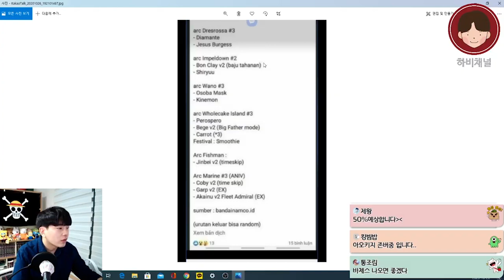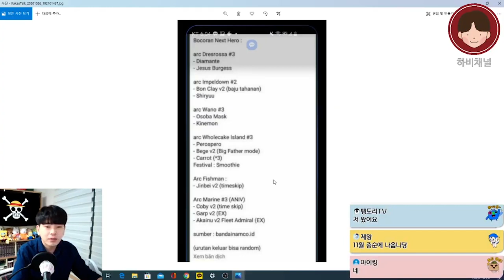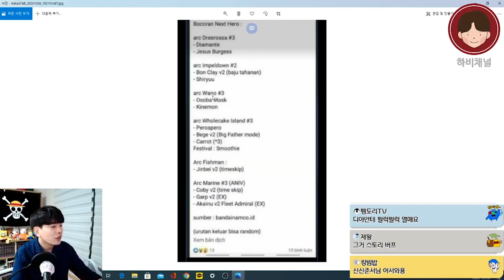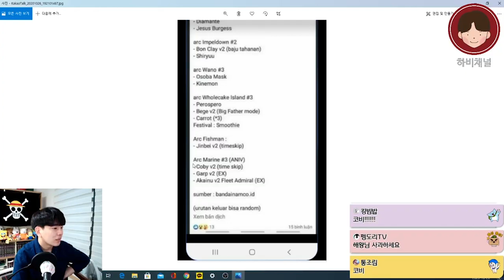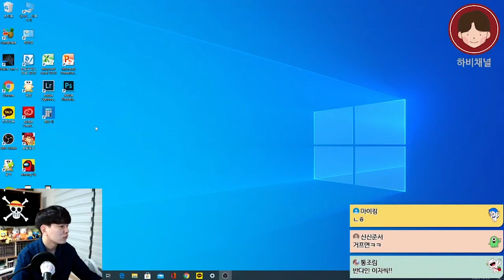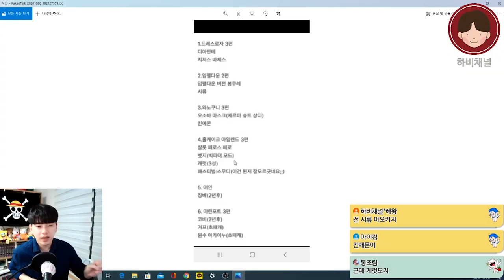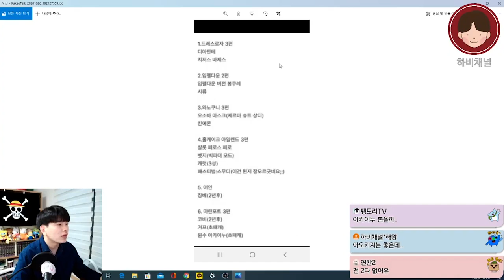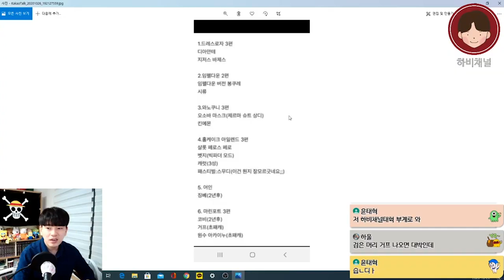2020원피스바운티러쉬 본격 신캐 떡밥분석! 진짜로 해군원수 아카이누, 영웅거프가 초패캐로 나온다고? (원피스게임 원피스바운티러쉬 OPBR 원피스바운티러쉬등급표)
★ 하비채널 팬카페 링크

2020#원피스바운티러쉬#OPBR

해군 원수 아카이누, 영웅 거프부터 킨에몬, 디아만테, 지저스바제스, 캐럿 등등 신캐 출시 떡밥이 가득!!